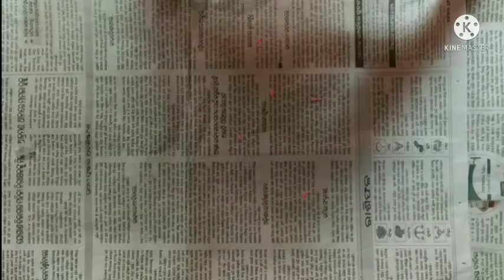unique paper flower wall hanging//wall decor idea//Home decoration idea//best out of waste idea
paper flowers and butterflies wall hanging😍//beautiful flower wall hanging//home decoration idea//best out of waste idea